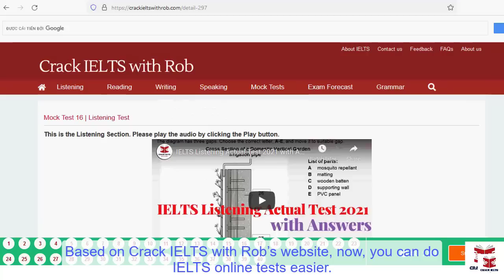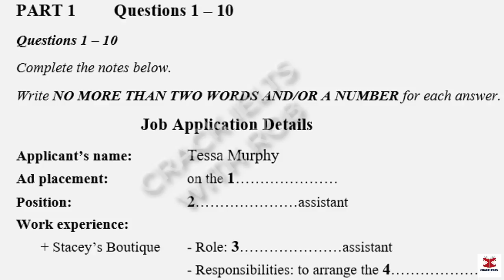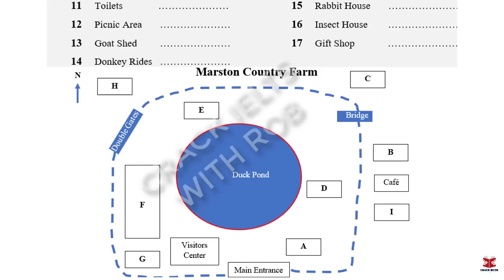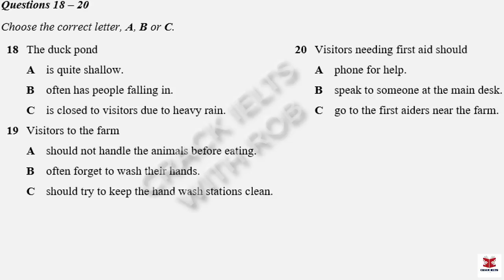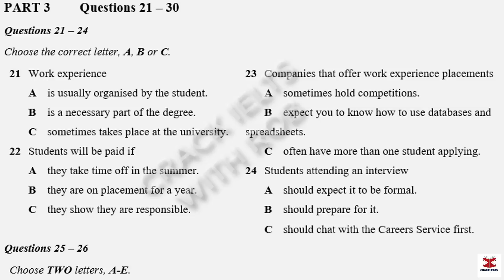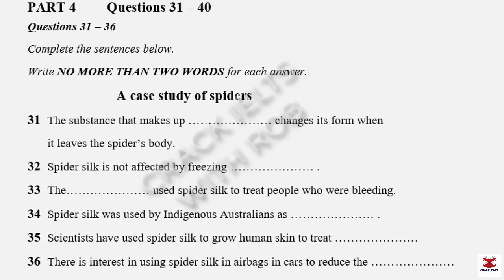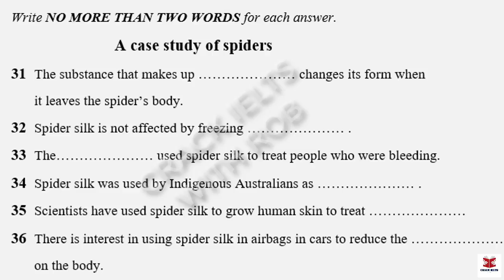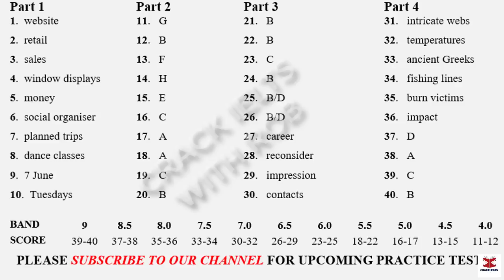IELTS Listening Actual Test 2023 with Answers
👉This Listening Test contains four Parts:
Part 1: A conversation between a woman and a man about notes on job application
Part 2: A talk given by a speaker providing information about Marston Country Farm
Part 3: A conversation between a university officer and two students about student working experience
Part 4: A lecture given by a lecturer, providing information about a case study of spiders